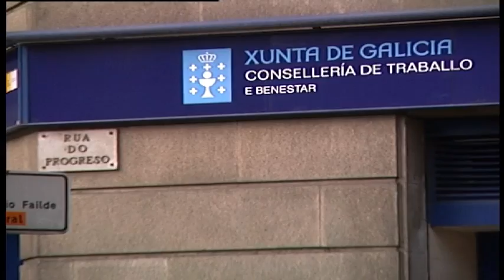DATOS DEL PARO